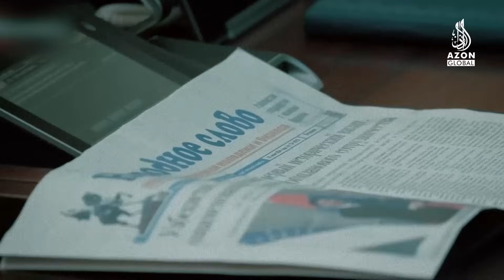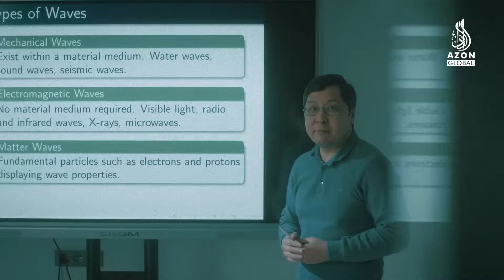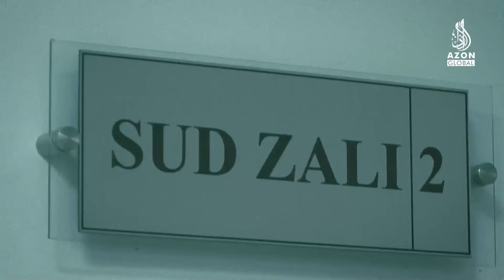Taqiqlanishga kim loyiq?